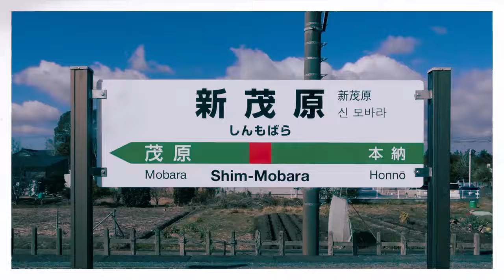SHIM-MOBARA ZONE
外房PRCの駅でやってみたかったので作りました
←新福島版が出たみたいです